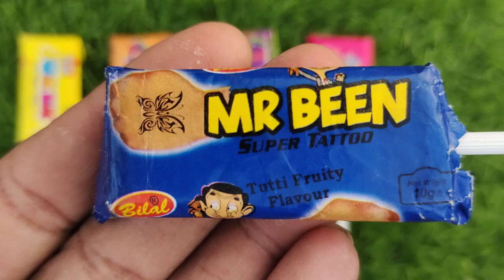Lollipop Collection|Yummy Lollipop|Oddly Satisfying Video|Magic Lollipop|Rainbow Lollipop Candy|Toys